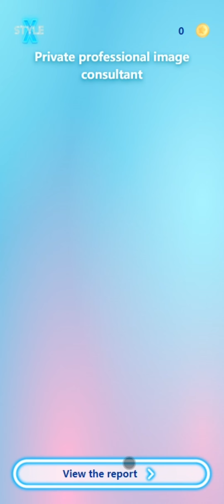XStyle AI Platform Walkthrough (Part One)| XStyle AI 第一部分演示（登录和形象分析）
Video Copy Right Reserved by Michelle Zhang
本视频版权归XStyle米雪形象科技集团(极尚未来）和XStyle米雪形象顾问事务所的创始人米雪所有。翻版必究！